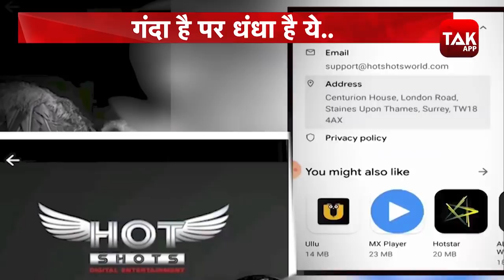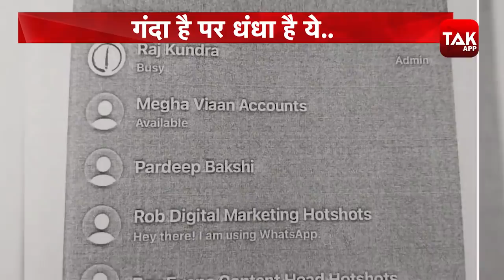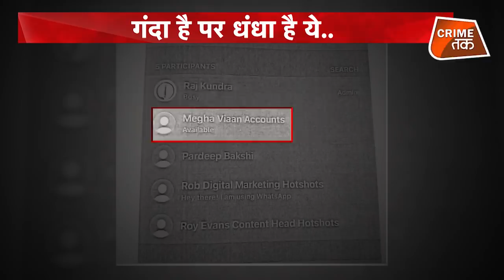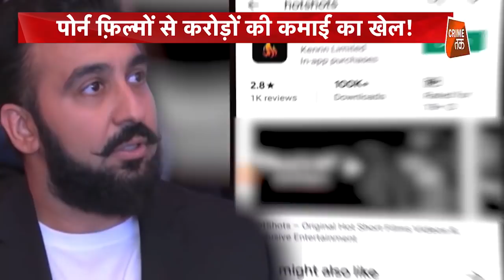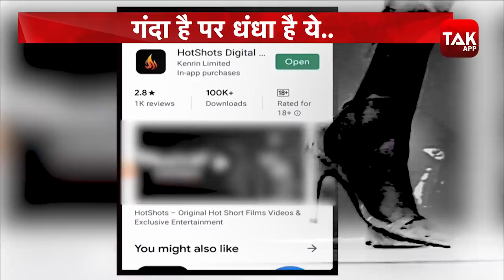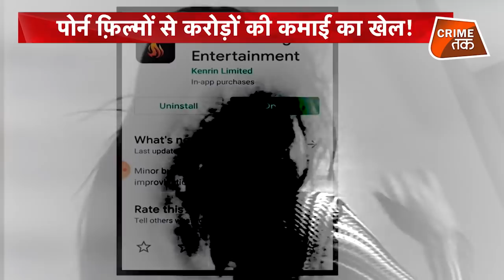शम्स से सुनें कैसे राज कुंद्रा चला रहा था अपना PORNOGRAPHY का धंधा | CRIME TAK